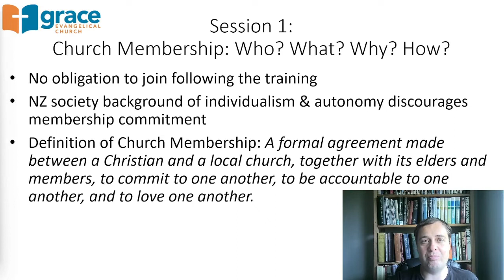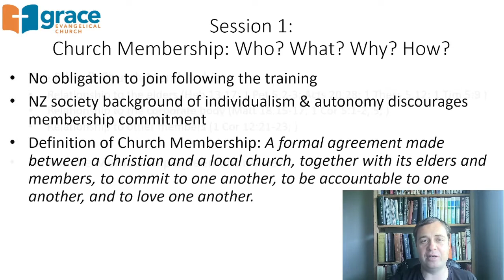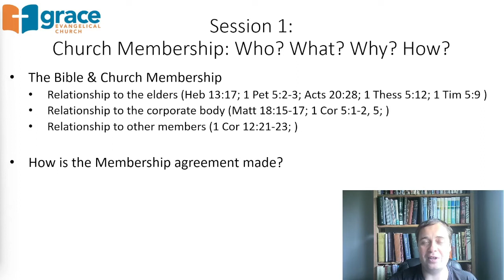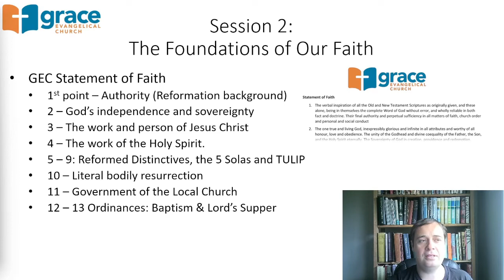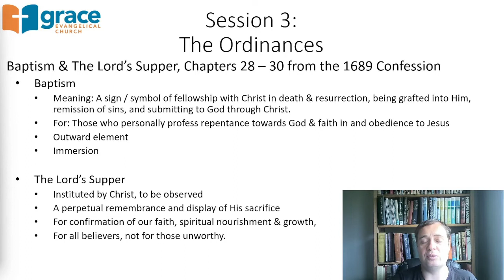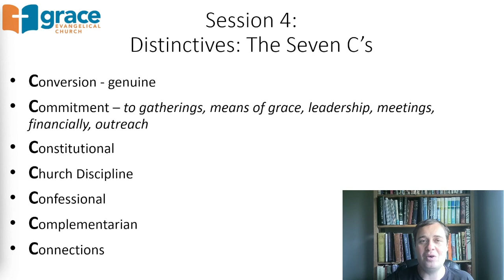GEC Membership Training Summary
A brief summary of the Church Membership Training sessions held over October, 2022.